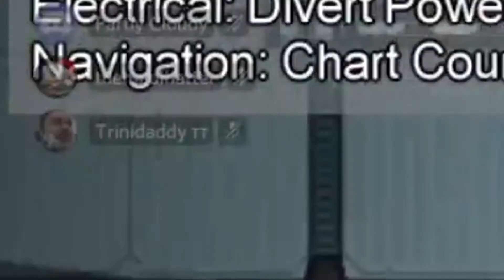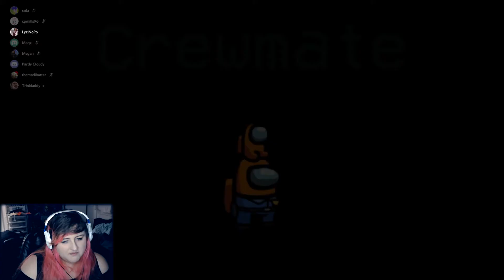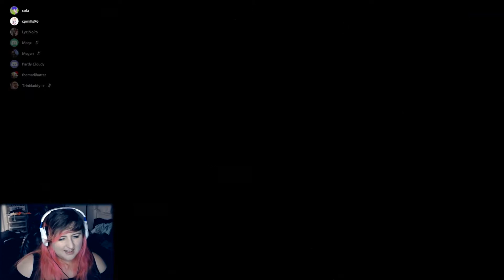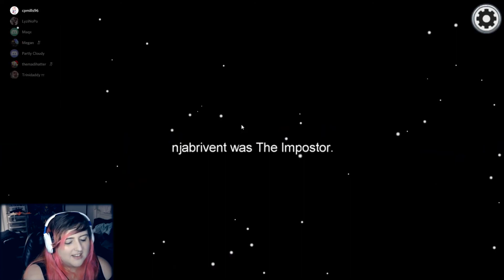I SCREWED UP... | Among Us w/Friends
In this episode of Among Us, wholesome impostors vote themselves out while I'm busying accusing dead people.

Partly Cloudy Cosplay ►
Maqx ►
Court ►

Special thanks to KrysInColor for co-editing this with me!

Like my content and wanna support me? Anything helps!

The goal of the Crewmates is to identify the Impostors, eliminate them, and complete tasks around the map; the Impostors' goal is to covertly sabotage and kill the Crewmates before they complete all of their tasks.